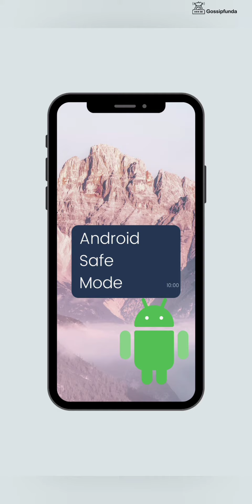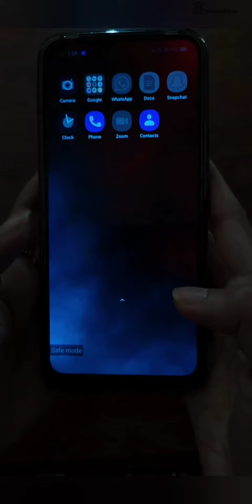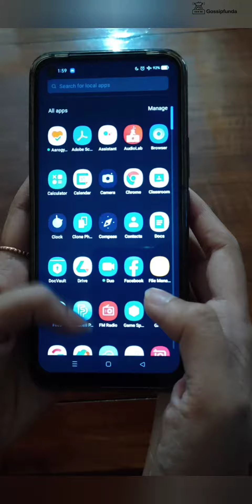Android Safe mode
Gossipfunda gossips all about Technology with its Tech-Tips

1. Link to the short in question
2. Link to your YouTube channel (for ownership verification)